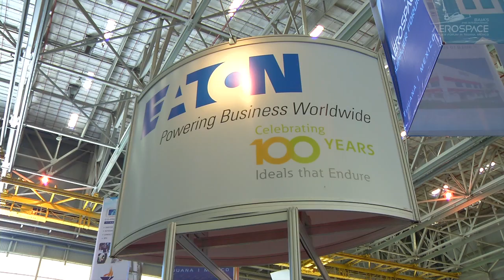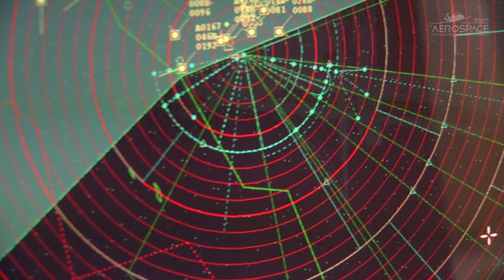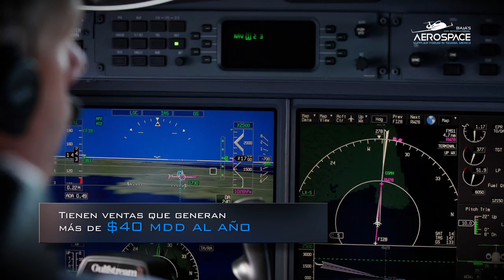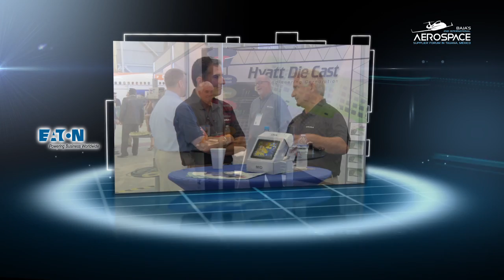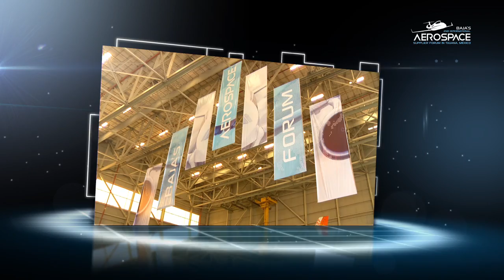2o Foro Baja Aeroespacial para Proveedores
Cliente: Agencia de Proyectos
Producción: Video Promocional